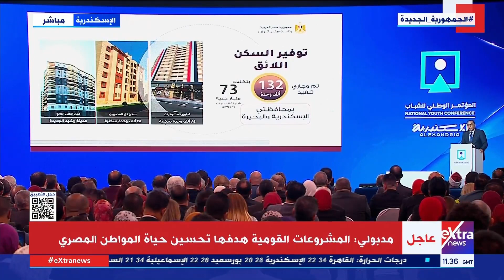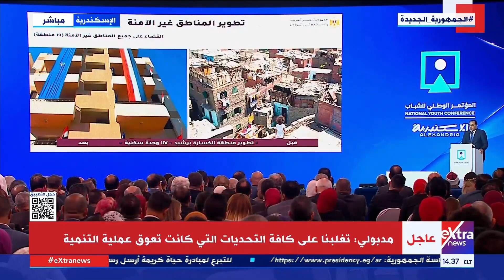مدبولي: افتتاح حدائق المنتزه قريبا.. ووجهنا بحصر المباني القديمة بالإسكندرية والعمل على وجود بدائل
مدبولي: افتتاح حدائق المنتزه قريبا.. ووجهنا بحصر المباني القديمة بالإسكندرية والعمل على وجود بدائل لها